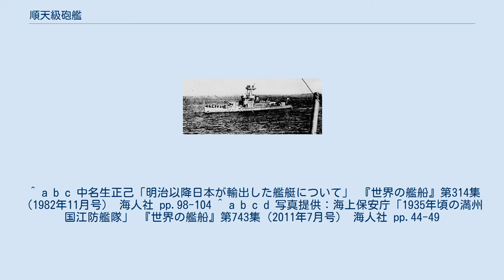順天級砲艦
順天級砲艦（じゅんてんきゅうほうかん、中国語: 順天級炮艦）は、かつて満州国軍江防艦隊が保有した砲艦の艦級の一つ。
他の砲艇と共に、日本で設計された。
 1932年（昭和7年、大同元年）に建国された満州国は、中華民国やソビエト連邦と接する北満三江（松花江、黒竜江、烏蘇里江）の警備のために河用砲艦が求められていた。
だが、満州国軍に創設されたばかりの江防艦隊が有するのは、中華民国軍東北艦隊東北江防艦隊から帰順した砲艦5隻のみで、しかも4隻は商船を改造しただけの仮装砲艦だったため、新たな艦艇の配備が要求された。
そこで建国と同時に、川崎造船所に恩民級砲艇を、三菱重工業神戸造船所に大同級砲艇が発注されたが、康徳元年予算でこれらの小型艇の旗艦となる250t砲艦2隻が播磨造船所（現・IHI）に発注された。
 1番艦「順天」は、1934年（昭和9年、大同3年）2月20日に播磨造船所相生工場で起工。
その後、仮組み立て完了の状態で分解して満州国に鉄路輸送し、6月1日に松花江岸のハルピン近郊で再起工。
8月1日に進水し、10月1日に竣工した。
 本級をはじめ、満州国軍の新造艦艇は大日本帝国海軍艦政本部が設計した。
そのため艤装は日本海軍の艦艇に類似していたが、兵装は陸海軍両方のものが混在していた。
 河用砲艦のため艦体は平甲板で喫水も浅い。
幅を狭く取ったため、主砲のブルワークは張り出しており、艦橋左右の通路も舷外に張り出していた。
艦橋と煙突は艦隊中央部に配置され、艦橋上のラティスマスト頂部には機関銃の銃座が設けられた。
 中国大陸における河用砲艦が、専ら砲艦外交や権益保護のために上構を大きくとり、兵装は少なかったのに対し、本級はソ連のアムール川艦隊に対抗できるように、より実戦的な設計と強力な兵装を有した。
主砲は、艦橋前部の十年式十二糎双聯高角砲で、帝国海軍の四五口径十年式十二糎高角砲を連装・艦載化したものであり、高射砲としての運用よりも、特減装薬による陸上部隊の支援射撃を考慮して採用された。
艦橋後部にも、地上支援用の十五糎曲射砲が1門搭載されていたが、1938年（昭和13年、康徳5年）2月の改装で十五糎曲射砲を安式八糎四〇口径迫撃砲に換装したほか、高角砲射撃用の測距儀を追加装備した。
マスト頂部の機関銃座にはホ式十三粍高射機関砲が3基設置され、対空射撃に加えて高台から陸上の敵部隊を掃射できるようになっていた。
このほか、乗組員が陸戦隊として行動するために、十一年式軽機関銃5丁、三八式歩兵銃20丁、十四年式拳銃15丁も搭載されていた。
 寒冷地ということもあり、艦内にはストーブが用意されていたが、北満三江は冬季には凍結して船舶の航行が一切不可能になるため、順天級を含む全ての艦艇は、冬季には武装を撤去した上で松花江岸の哈爾濱造船繋船池に係留されていた。
 翌1935年（昭和10年、康徳2年）2月には、本級を拡大した定辺級砲艦 2隻が起工された。
同年10月に竣工した定辺級と本級4隻は、満州国軍が「軍艦」に分類した数少ない主力艦として、松花江・黒竜江の警備や沿岸部での匪賊討伐に活躍した。
1944年（昭和19年、康徳11年）以降、アメリカ軍による満州国領内への空襲が始まると、昭和製鋼所鞍山製鋼所の防空のために高角砲を陸揚げし、七糎平射砲に換装したほか、機関砲の内1基を撤去した。
だが、1945年（昭和20年、康徳12年）8月のソ連対日参戦に伴う満州国崩壊と共に、江防隊の艦艇も壊滅的打撃を受けた。
その後、江防隊の残存艦艇と共にソ連に接収されたといわれている。
 ^ a b c 中名生正己「明治以降日本が輸出した艦艇について」 『世界の艦船』第314集（1982年11月号） 海人社 pp.98-104 ^ a b c d 写真提供：海上保安庁「1935年頃の満州国江防艦隊」 『世界の艦船』第743集（2011年7月号） 海人社 pp.44-49